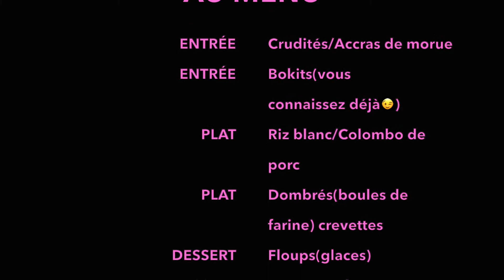je fais le TEST de PURETÉ en FAMILLE😵🔞+MUKBANG ANTILLAIS+Vérité ou boire en 1 VIDÉO !!💥🌪🤫💣PART 1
Coucou mes baddies !!

Je vous ai concocté une petite vidéo incroyable "pour moi" et qui me tenait à ❤️ même si tout ne sait pas passé comme je le voulais mais j'ai su me retourner breeeeef non franchement je suis trop excitée de poster cette vidéo et la deuxième partie encore plus hâte 😅🤣😬😬
De part cette vidéo, vous allez connaître ma famille (c'est le cas de le dire la🤣) et encore plus me connaître. j'espère que le délire vous plaira et comme d'hab partager ,commenter ,activer la cloche et abonnez-vous si c'est pas encore fait 😘

Et surtout merci à ma miff pour tout !! 💪🏼❤️

ps: c'est fait exprès les petits moments sans son ou avec le son diminué. vous inquiétez pas😉

👻: meredith_971
📸: _m971_